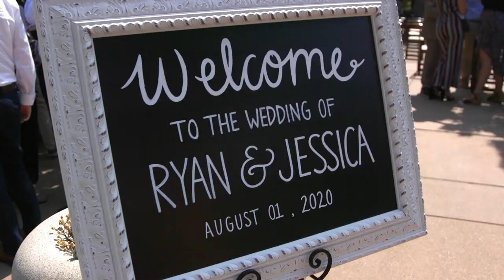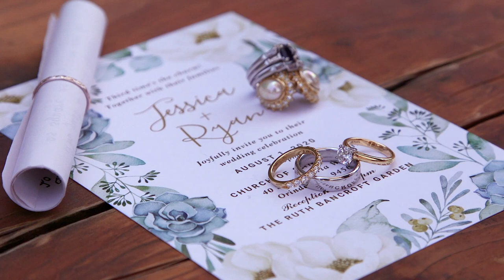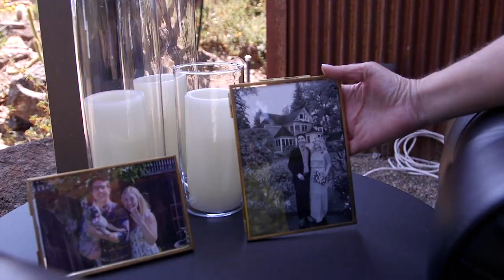Ruth Bancroft Gardens l Walnut Creek CA l Wedding Video Highlight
Music licensed with TheMusicBed.com

"Bay" "Area" "Safe" "Social" "Distance" "Wedding" "Venue" "Covid-19" "Highlight" "Teaser" "Dress" "local" "backyard" "garden" "weddinginspo" "engagement" "san" "francisco" "real wedding" "the knot" "small" "intimate" "streamed" "streaming"

Best wedding video songs Wedding night video Wedding video music Youtube wedding videos
Best wedding videos Funny wedding videos Vimeo wedding videos Wedding video songs upbeat
Wedding dance video Good songs for wedding video Songs for wedding video highlights
Wedding ceremony video Wedding video songs 2019 Wedding highlight video Wedding video prices
Drone wedding video